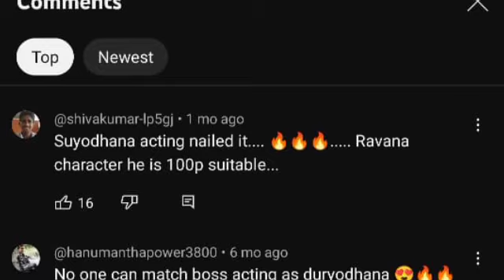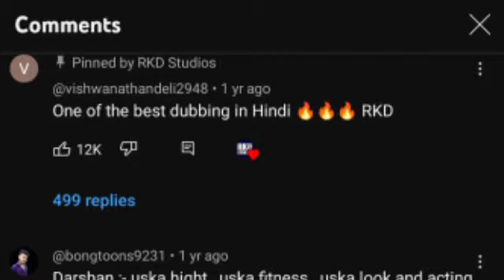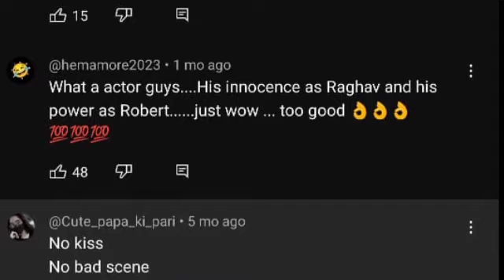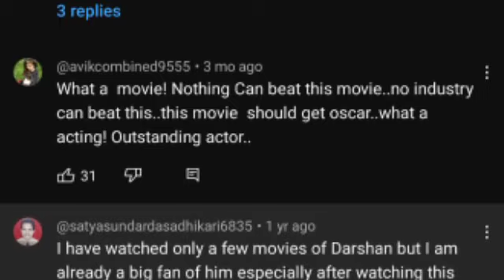D Boss Darshan : ಹಿಂದಿಯಲ್ಲಿ ಡಿ ಬಾಸ್ ಆರ್ಭಟ ಶುರು | Kaatera movie update | D 56 Update kannada